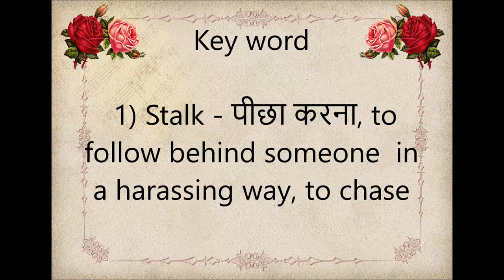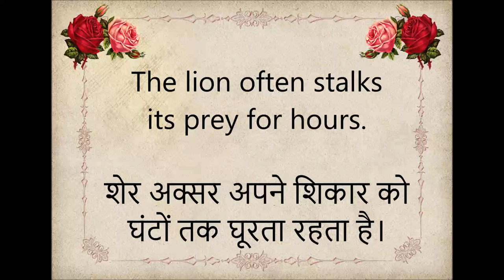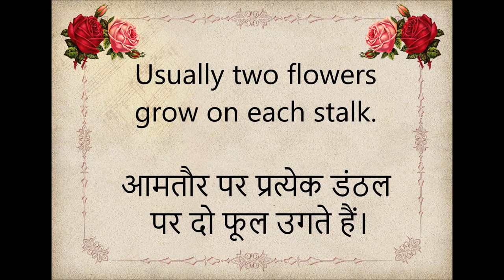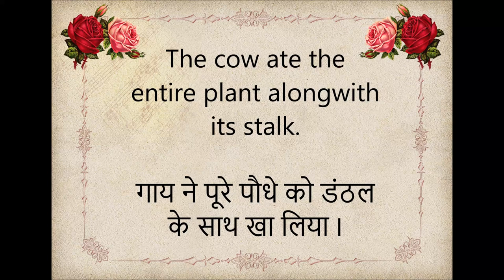Vocabulary Word - Stalk - Multiple Meanings & Sentences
Let's understand the various uses of the word "stalk".